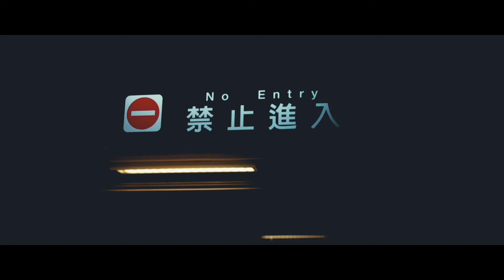The Black Elegance